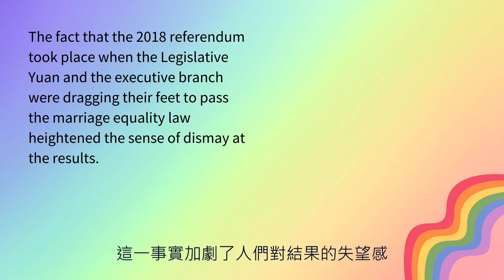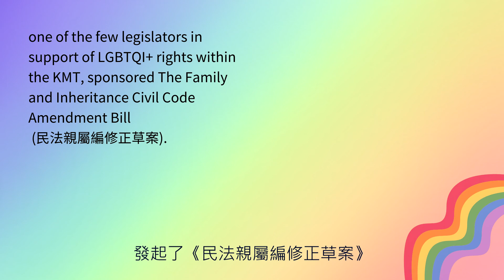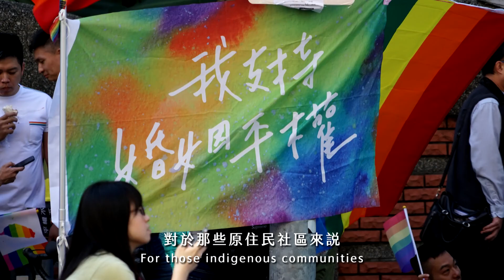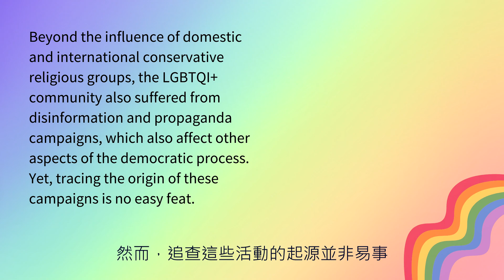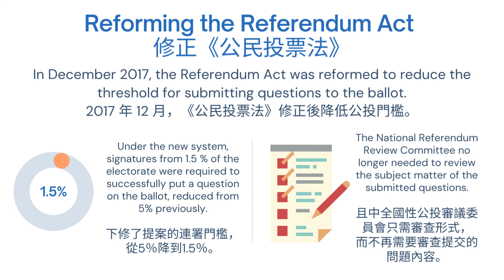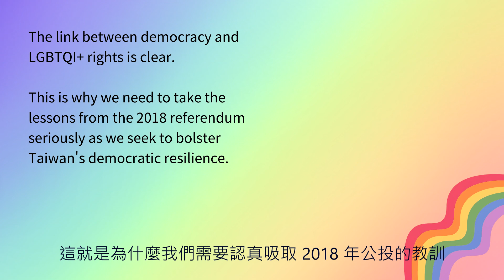Democratic Unity and LGBTQI+ Inclusion : Path to Same-Sex Marriage｜台灣LGBTQI+與民主化進程 : 邁向同婚之路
台灣世代智庫在美國國際民主協會的支持下進行了台灣LGBTQI+與民主韌性的研究計畫。

在這個計畫中，我們訪問了多位專家、學者與運動相關人士，並用影片記錄的方式呈現從台灣同婚通過後，去回顧台灣同運的進程、挑戰與民主化的關聯性。

在這系列的第一支影片，我們將從台灣開始同婚提案，歷經2018年公投的挫折到最後同婚得以合法化間面臨的各種抗爭與民主挑戰。